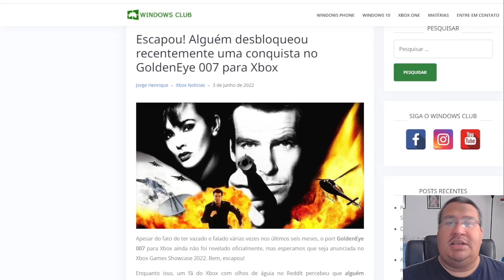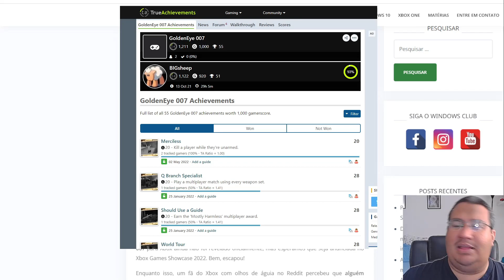007 GOLDENEYE SE CONFIRMA CHEGANDO NO XBOX SERIES S / X E XBOX ONE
007 GOLDENEYE SE CONFIRMA CHEGANDO NO XBOX SERIES S / X E XBOX ONE